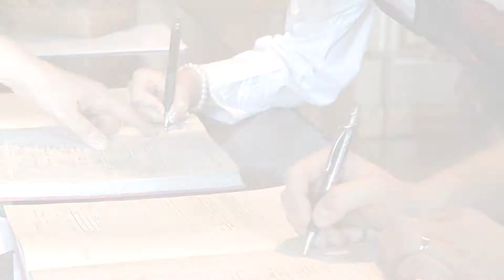2012.08.04 Kinga & Potyó -Visionart Studio.mpeg